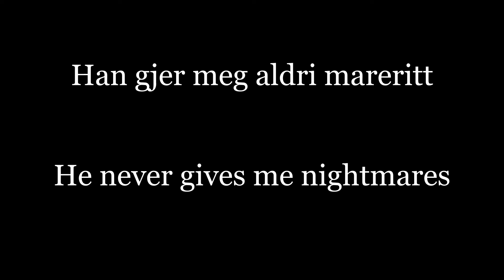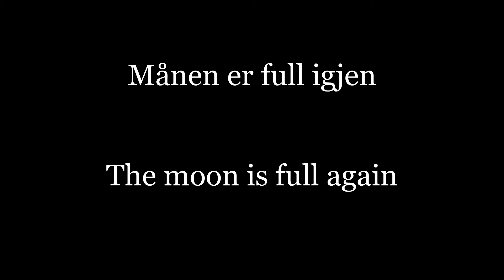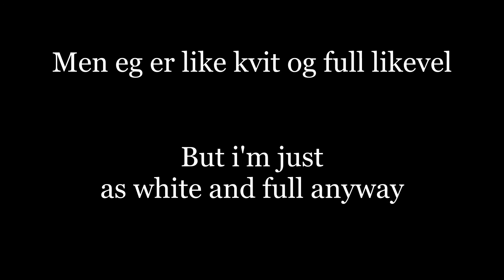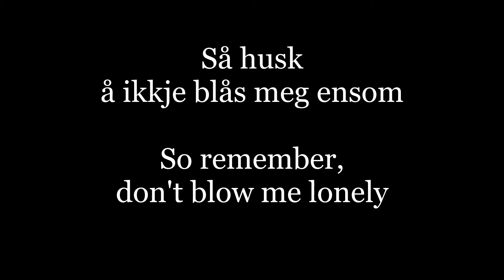Kaizers Orchestra - Min Kvite Russer with lyrics and English translation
Just a note to the English translation
full*
In Norwegian if you say a person is "full" it can also mean the person is drunk.